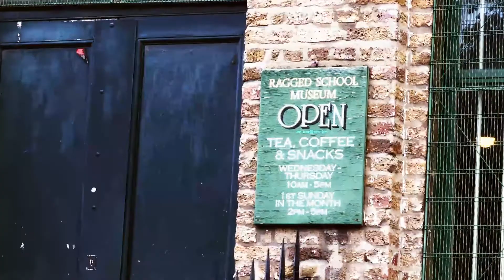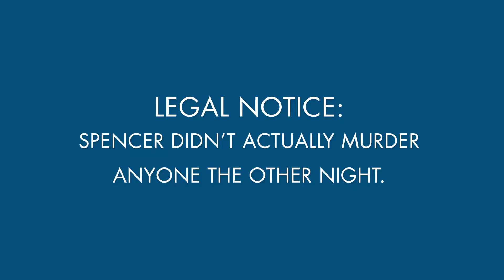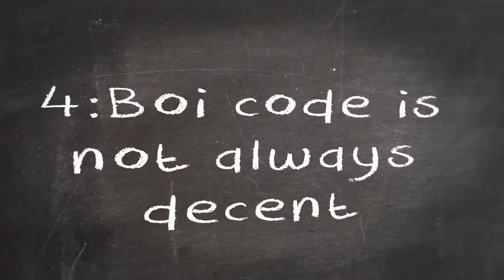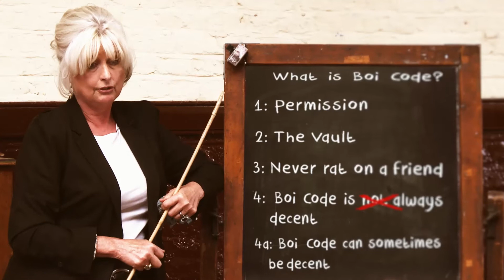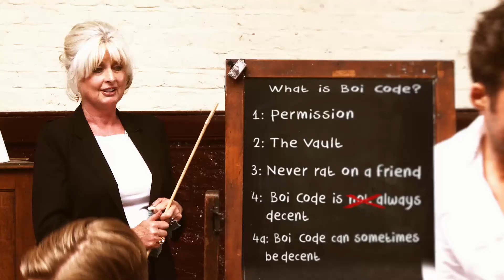'BOI CODE' EXPLAINED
Spencer, Francis, Proudlock and Lucy finally get to the bottom of what 'Boi Code' is in Chelsea-land with the help of Binky's Mom, in this online VT I produced / directed / edited etc. for season 5 of BAFTA award-winning Made in Chelsea.